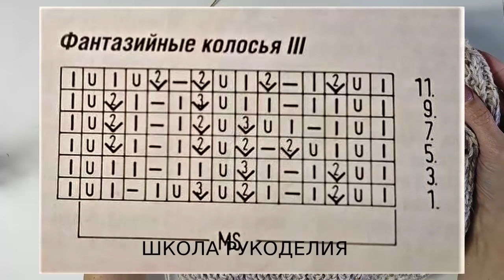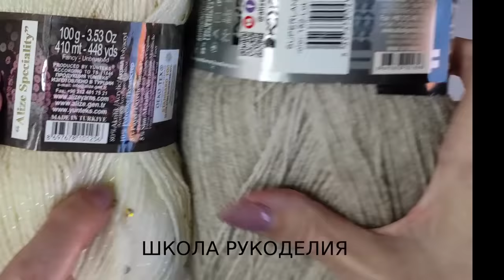ТРЕНД СЕЗОНА-BRUNELLO CUCINELLI 2022. СТИЛЬНЫЙ СВИТЕР СПИЦАМИ.АНОНС. вязаные тренды. вязаная мода.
brunello cucinelli 2021 свитер крупной вязки мк бесплатно вязаные тренды вязаная мода